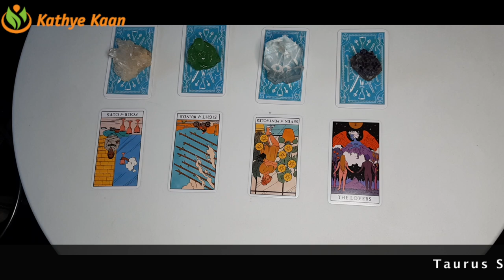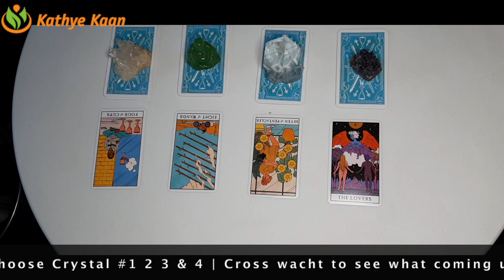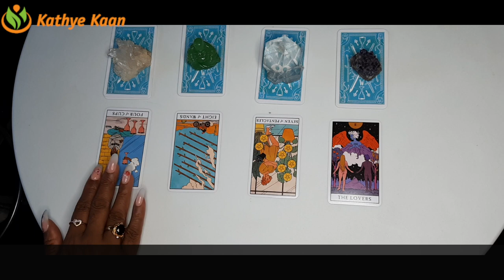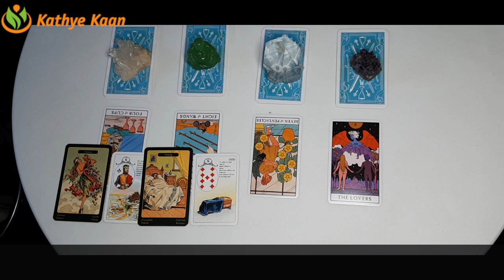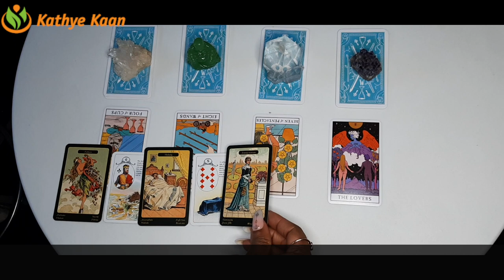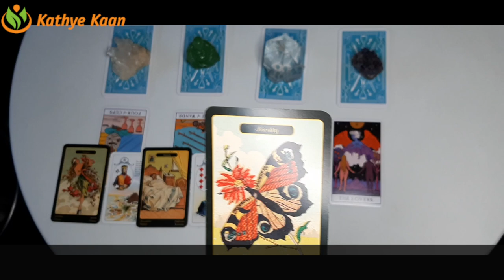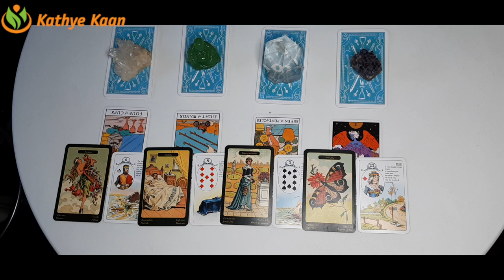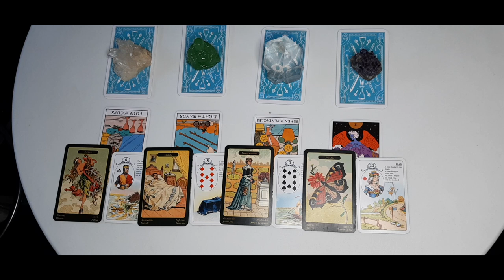LEO Issues with your Boss ~ Taurus Season April 20 - May 20 Tarot Reading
LEO Going within ~ Taurus Season April 21 - May 20 Tarot Reading

Kathye